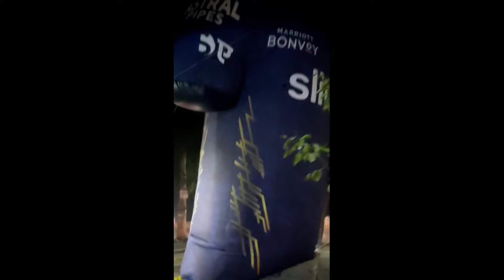Sharma# T-shirt 40 Fit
Rohit Sharma T-shirt 40 Fit
MF BY  BANKE INFALTABLES
 NEAR HOLI CONVENT SCHOOL
T-shirt 40 Fit Rohit Sharma
BANKE INFALTABLES
AIR DANCER
thanks watch